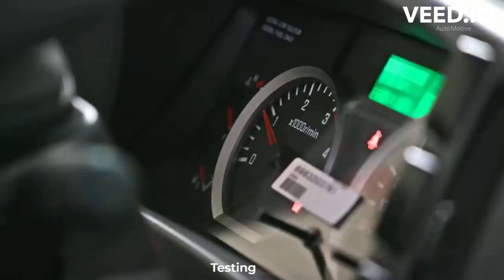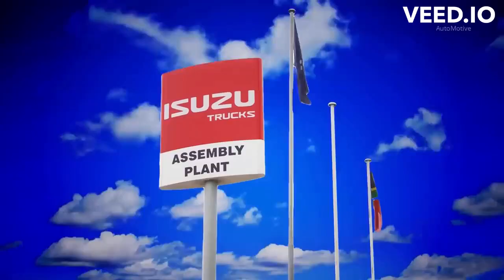Isuzu Truck | Production Line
Isuzu Truck  Production Line facility Light and Medium Duty Trucks

0:00 Frame and chassis assembly
3:05 Cab Welding
3:37 Paint
3:53 Assembly Cab
5:05 Instalation Cab
5:24 Final Assembly
5:52 Testing

isuzu assembly plant
isuzu assembly line
automobile assembly line video
auto assembly line start to finish
auto assembly line robots